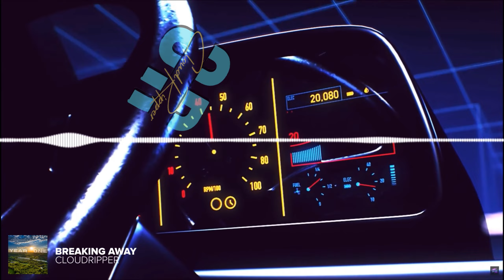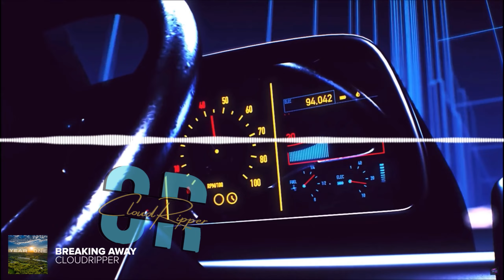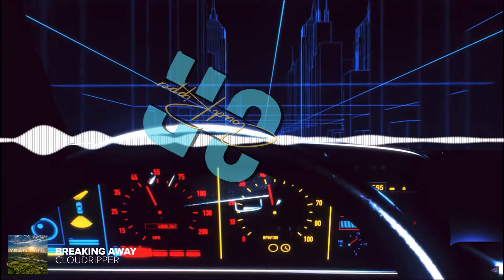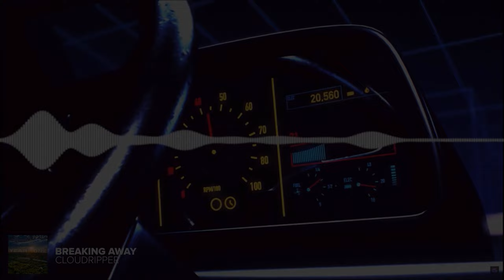Breaking Away-CloudRipper (Official Audio Visualizer)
In Year One, CloudRipper takes you through his first year, 2016, with his epic and cinematic instrumentals in a variety of different styles that appeal to all kinds of Hip-hop artists. This album is an extension of his first release, "Survival of the Fittest," which was also released in 2016 with its 16 different tracks.

CloudRipper is a 32-year-old beatmaker/producer-turned-entrepreneur who started making music in 2016. It all began when his youngest brother, Josh, showed him his new song at the time, "Fuego," and he wanted to support him in any way he could, so he started making beats. Constant research and long hours making beats and the need to find a way to be supportive of his brother, led to the skillset he has today. He has produced hundreds of instrumentals and recorded dozens of beats for himself and other artists. On November 7th, 2021, he started "Lightning Productions" as a nonprofit organization to channel the different donations he was receiving for his friend to get a new heart. On March 17th, 2021, after his friend successfully received a new heart and returned to work, he converted to an LLC and has focused on his own talents in graphic design, beatmaking, and song production.